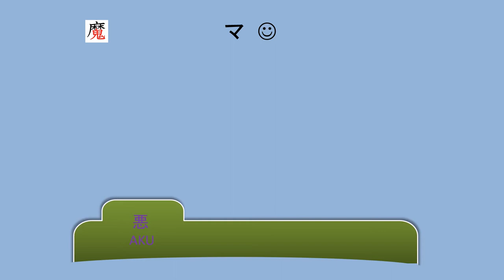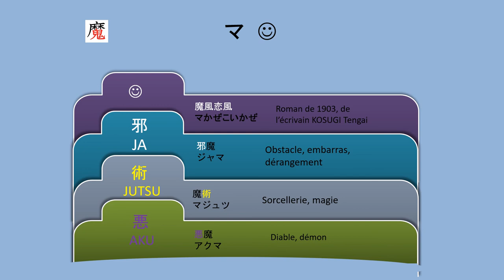Kanji MA - jouons avec le Diable et....Zola !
Une petite vidéo endiablée :-)

et, un lien pour lire directement sur Zola , mais en japonais !